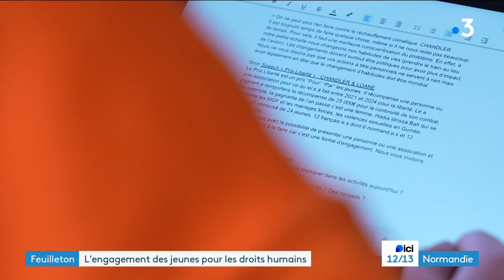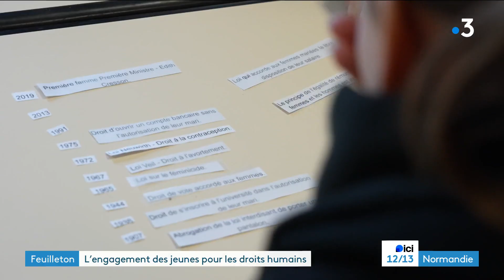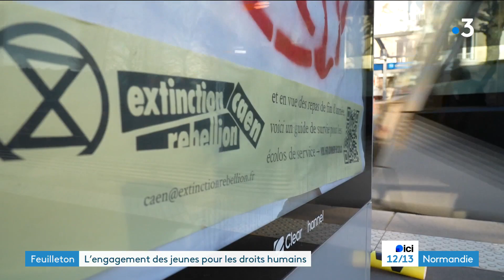Solidarité : des jeunes Normands s’engagent pour les droits humains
Le service civique est un moyen pour les jeunes de 16 à 25 ans, parfois jusqu'à 30 ans, de s'engager dans une mission d'intérêt général. Et ils sont de plus en plus nombreux à choisir cette voie, une alternative concrète à des études parfois dénuées de sens. C'est le cas de Loane et Meg que nous avons suivi dans ce troisième épisode du feuilleton de la semaine.